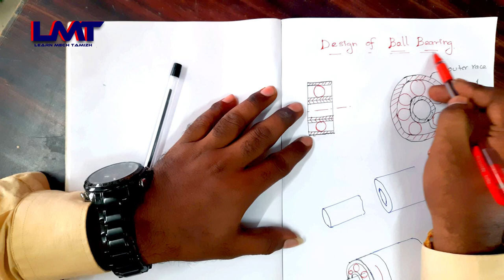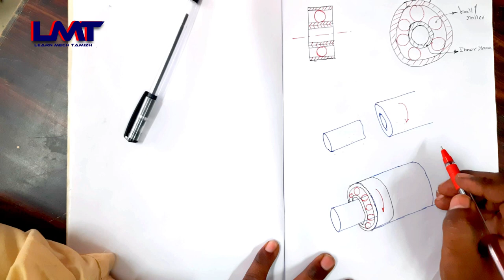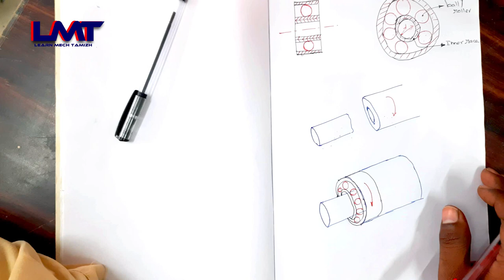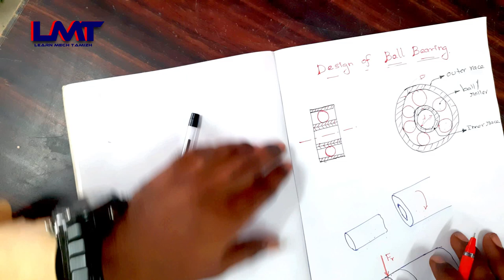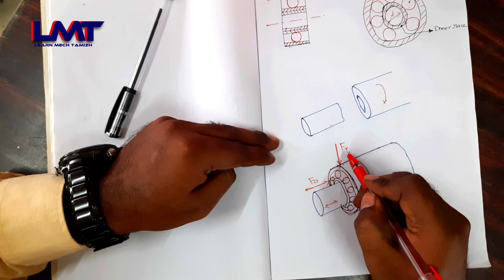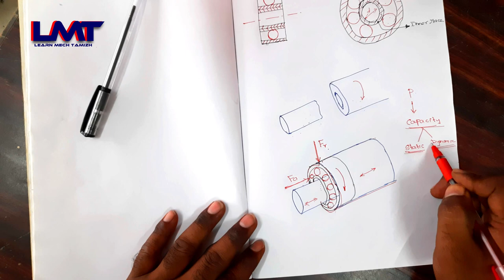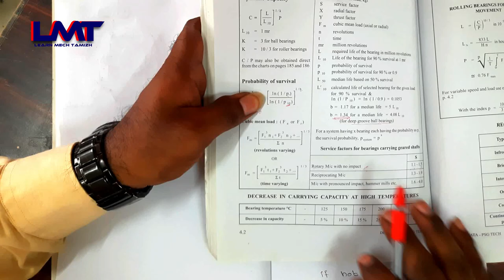Design of Ball Bearing/ Machine Design/ Bearings/problem solved for ball bearing in Tamil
In design of Machine element subject bearing is important topic.
This Video will help you to understand the design procedure for design of ball bearing using design data book with problem solved.
Very easy and simple tips explained in Tamil.